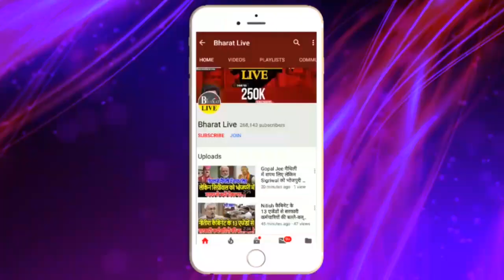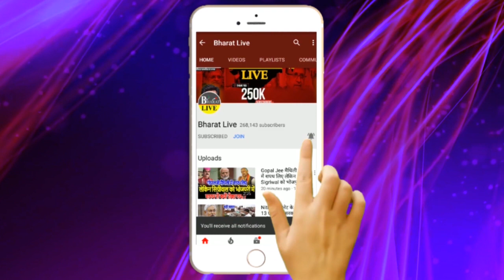विधायक संदीप सौरभ ने बताया राजभवन मार्च के बाद क्या होगा !